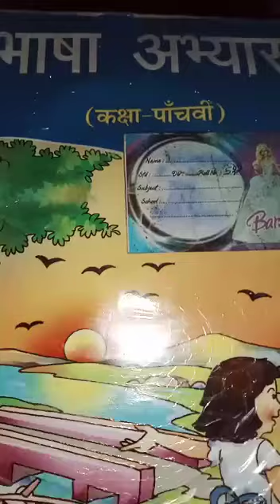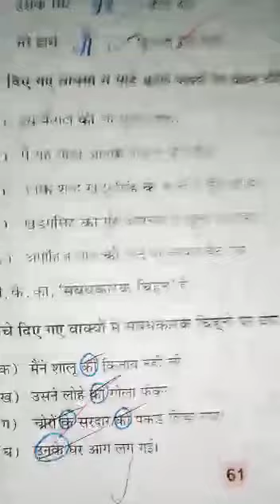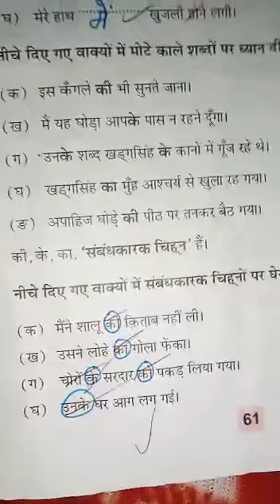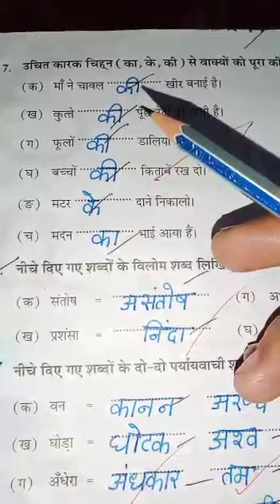DAV Nahan Class :- 5th Hindi भाषा अभ्यास ch-17(हार की जीत) Page no.61,62 Part-15